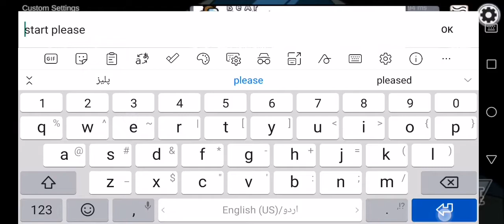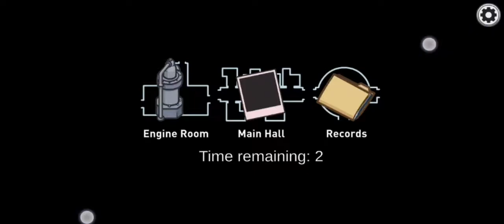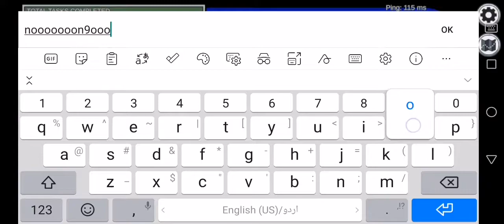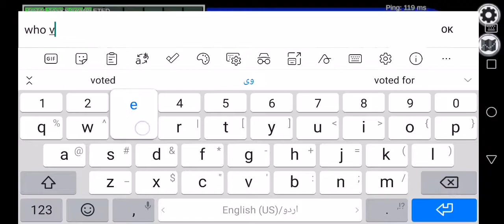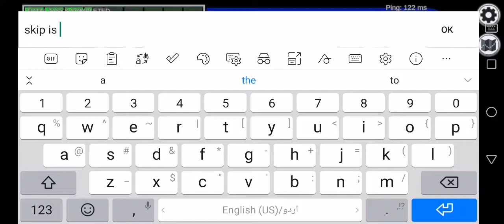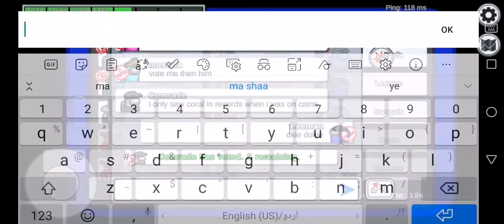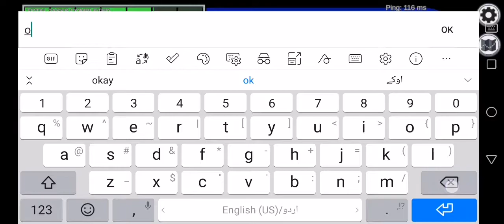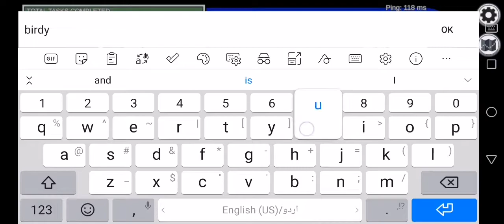Playing Among us :)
Let's play fun games together 😊